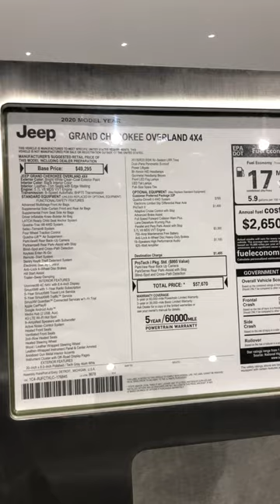2020 JEEP GRAND CHEROKEE OVERLAND 4X4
Muchas Gracias por tomarse el tiempo de ver nuestro canal.
Amamos los carros, camionetas y basicamente todo lo que tenga motor y queremos compartir con ustedes lo que vemos en las exhibiciones de carros.